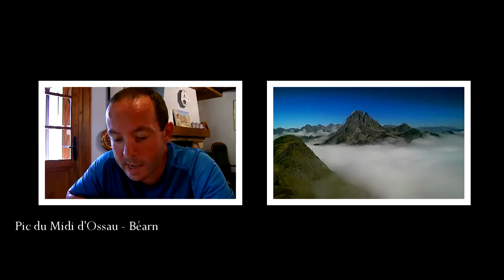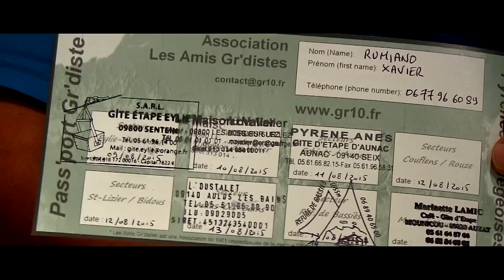"La grande traversée des Pyrénées sur le gr10"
Après 36 jours de marche sur le gr10, Xavier Rumiano nous livre ses premières impressions. L'interview a été réalisé le 15 août 2015 lors de son passage dans les Pyrénées ariégeoises.